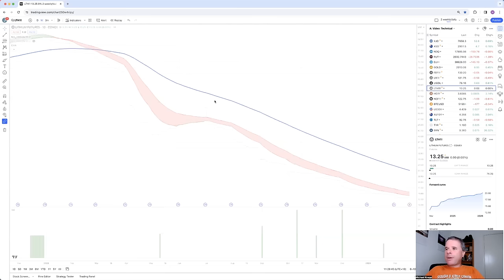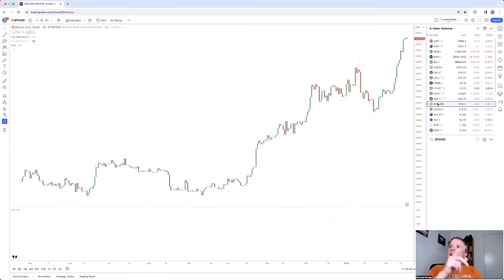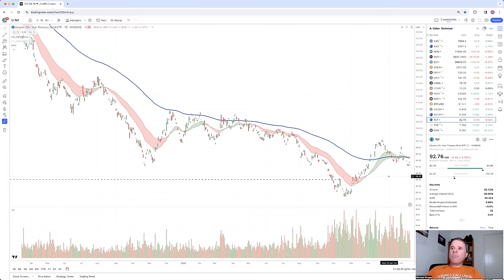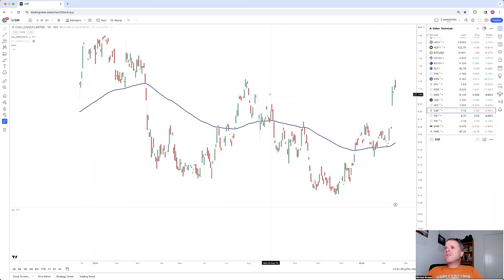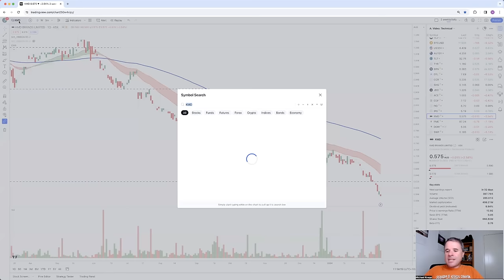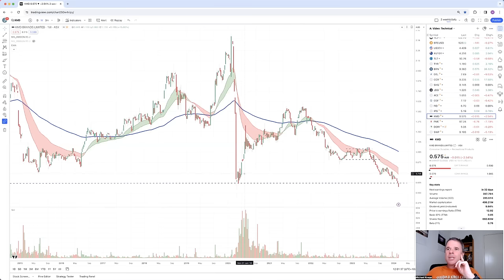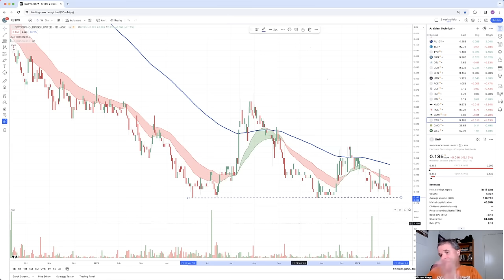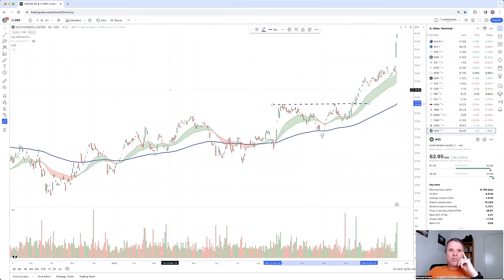Technical Update 18/2/24 | Brainchip, Data3, IPD Group, Pro Medicus, Goodman Group, Wesfarmers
00:00 Indexes
05:10 Commodities
13:06 Bitcoin
14:39 Bonds
16:31 Tyro Payments (TYR)
18:50 Brainchip (BRN)
20:44 Data3 (DTL)
23:37 Credit Clear (CCR)
26:01 Singular Health (SHG)
28:40 Judo Capital (JDO)
30:17 Acusensus( ACE)
33:50 Challenger (CGF)
35:26 Fiducian Group (FID)
38:22 IPD Group (IPG)
41:04 KMD Group (KMD)
45:42 Pro Medicus (PME)
48:02 Downer EDI (DOW)
49:31 Swoop (SWP)
52:16 Goodman Group (GMG)
54:32 Wesfarmers (WES)

00:00 Indexes
05:10 Commodities
13:06 Bitcoin
14:39 Bonds
16:31 Tyro Payments (TYR)
18:50 Brainchip (BRN)
20:44 Data3 (DTL)
23:37 Credit Clear (CCR)
26:01 Singular Health (SHG)
28:40 Judo Capital (JDO)
30:17 Acusensus( ACE)
33:50 Challenger (CGF)
35:26 Fiducian Group (FID)
38:22 IPD Group (IPG)
41:04 KMD Group (KMD)
45:42 Pro Medicus (PME)
48:02 Downer EDI (DOW)
49:31 Swoop (SWP)
52:16 Goodman Group (GMG)
54:32 Wesfarmers (WES)